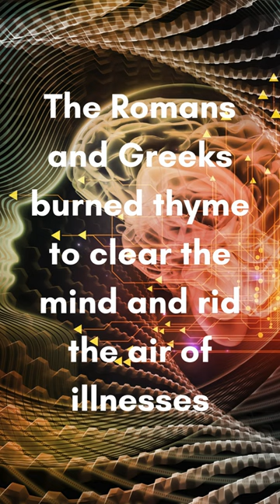The medicinal uses of Thyme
Here's why thyme is your powerful herbal ally 🌿

🍃𝑻𝒉𝒚𝒎𝒖𝒔 𝒗𝒖𝒍𝒈𝒂𝒓𝒊𝒔 is THE herb for chesty things
🍃It's a broad ranging anti-infectant. Combine the essential oil with vodka or vinegar and water and spray on surfaces when infection is in the house. 🤧
🍃Burned by the Romans and Greeks to cleanse the air 👃

Interested in learning more about how you can use herbs to support your health? Join our monthly deep dive into a herb of the month. Not just theory but practical uses and recipes too! 🍵